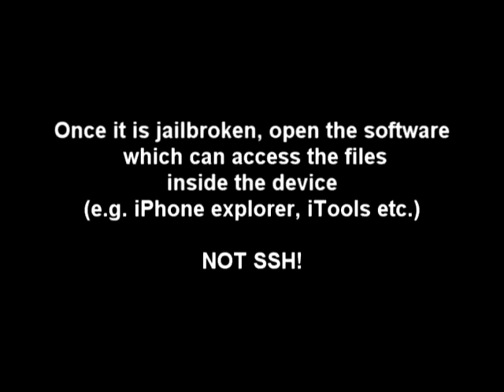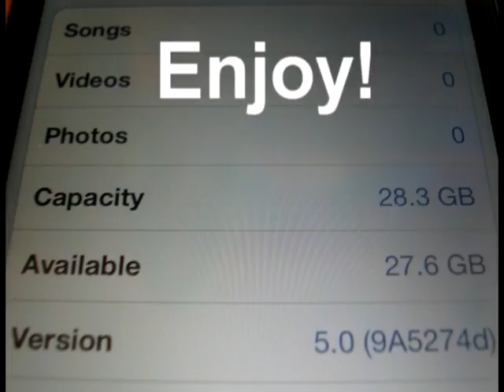[iOs 5 Beta 4] Download + Bypass + JailBreak + Install (For All iDevices)